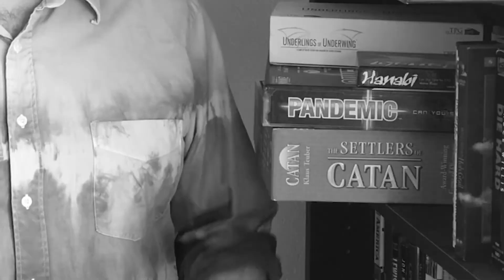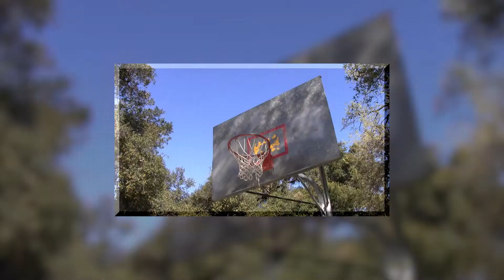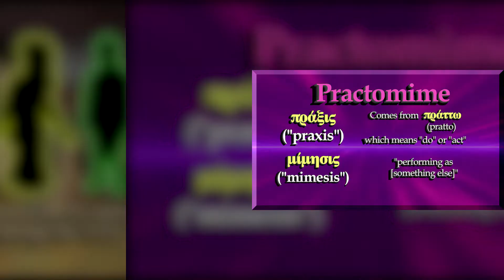ENGAGE! Vlog | ENGAGE is BACK! (Feb 2019)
After a much longer hiatus than ever intended...ENGAGE is finally coming BACK!
In this lonnnnnnnnnnnnng overdue vlog update, we discuss where I've been and what inspired the creation of this educational web series. We also take a look at what the innovative game designers and educators interviewed in previous episodes are up to these days, and we discuss exciting plans for the future of this show!

If you are able, please support the reboot of ENGAGE

Video credits:
Written, directed, and edited by Jeremy Yanofsky

Special thanks to the following musical artists:
-Benjamin Briggs: "Moshua Jorse"

-and as always, thanks to SpellingPhailer for the theme of the show: "Midiocrity"